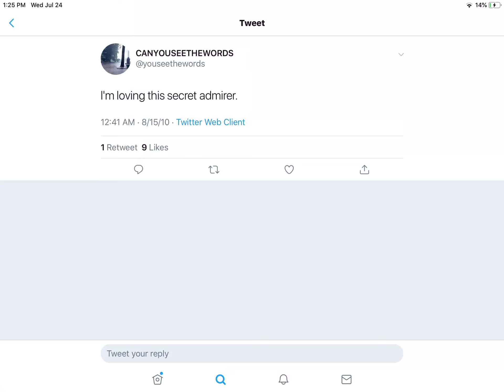CANYOUSEETHEWORDS - Tweet #14 - August 15th, 2010